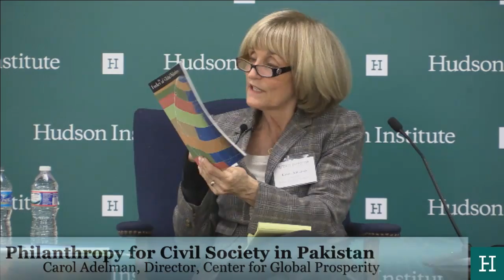Philanthropy for Civil Society in Pakistan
Dr. Shamsh Kassim-Lakha, Chairman of the Pakistan Centre for Philanthropy, Founding President of the Aga Khan University, and Former Minister of Education of Pakistan,l discussed the opportunities and challenges facing civil society organizations in Pakistan and how local philanthropy can sustain civil society in a changing landscape of development aid. Dr. Carol Adelman, Director of the Center for Global Prosperity at Hudson Institute, and Dr. Mirza Jahani, C.E.O. of the Aga Khan Foundation U.S